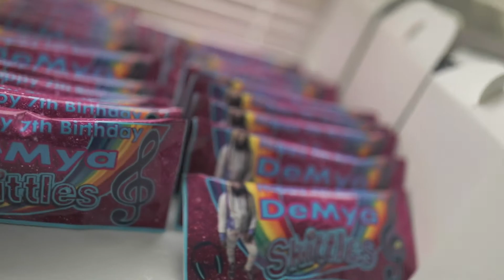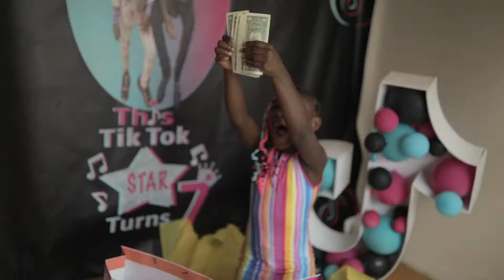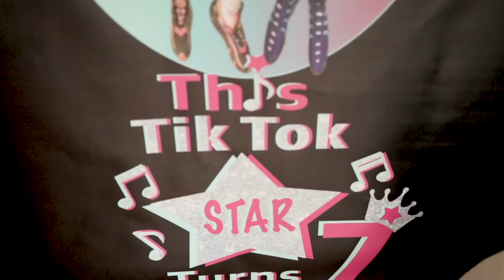Demya's Birthday Recap!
Had a great time filming her special little day.

Canon MarkD IV used to film this with canon 35mm 1.4 and 50mm 1.4 lenses.

Chicago,IL

 Book me for events: email @